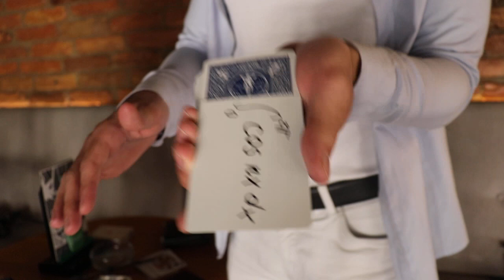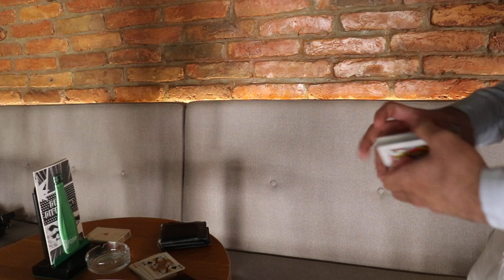Najbolji madjionicar vrsi integraciju - Spale napad smeha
Asistent na ETF-u
Profesor u Matematickoj gimnaziji